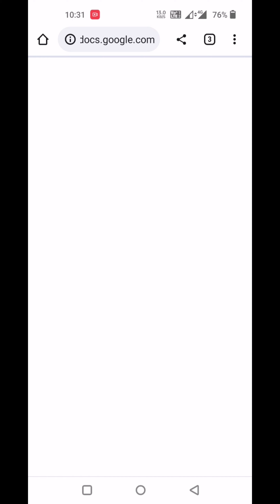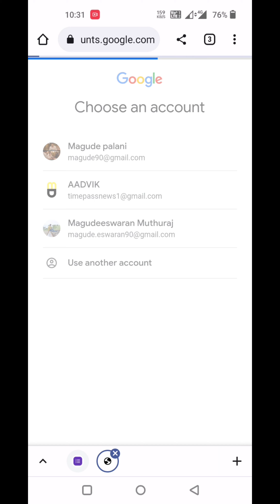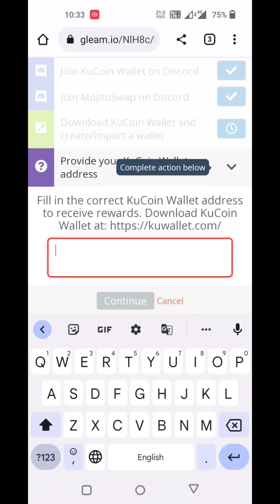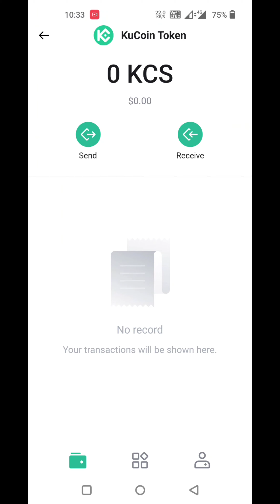Ecosystem Carnival l kucoincom KuWallet l MojitoSwap l 15000 USDT LOMEN NFTs l Crypto Info Airdrop